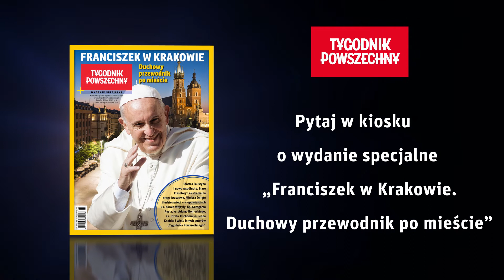Tygodnik Powszechny: zapowiedź numeru 33/2016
Najnowszy „Tygodnik Powszechny” do kupienia w kioskach, salonach prasowych oraz w e-wydaniach: w aplikacji mobilnej i na

Weź, czytaj!